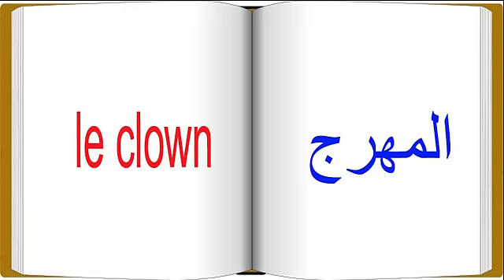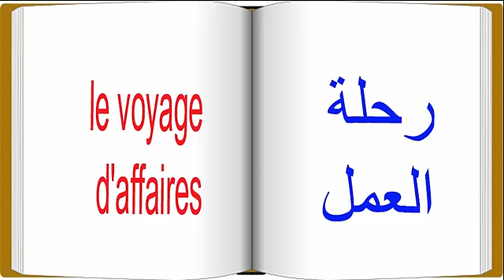أنواع المهن باللغة الفرنسية